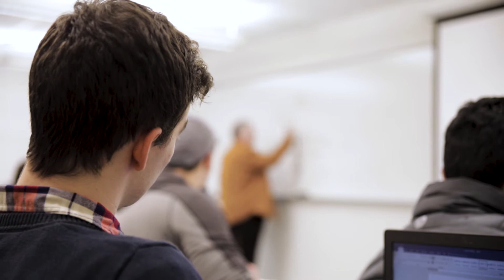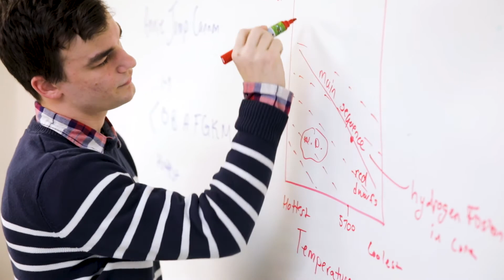Student Profile: Ryan Kirby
Ryan Kirby is a student from our Attleboro campus. He is graduating in the class of 2018 with a degree in General Studies with hopes to continue his education in Astrophysics. Hear his story!